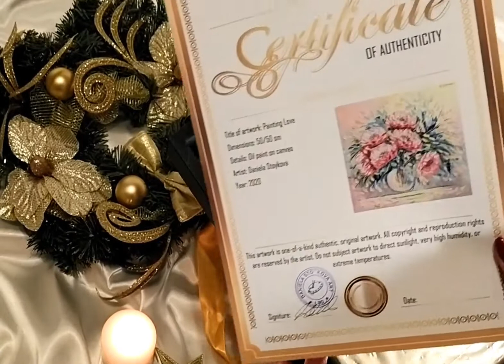Подарък за Коледа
Малка коледна картина  в подаръчна кутия 🎨🎁 + ПОДАРЪК - ръчно изработена картичка.
✅Сертификат за автентичност
✅Налична
✅Красива и стилна опаковка
✅Ръчно изработена с много любов и внимание към детайла

Авторските картини са незабравим,  спомен за цял живот. Прекрасна картина с цветя със сертификат за автентичност, която внася оптимизъм и неповторимо пъстро настроение в дома. Изключително подходящ и оригинален подарък за жена, за любим човек или близък приятел, за рожден ден, имен ден, сватба или друг повод.

🎀 Подкрепете ни като се абонирате за 📲Youtube канала на художник Даниела Стойкова
❤️Споделете видеото със своите приятели!